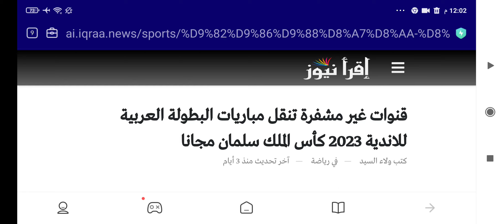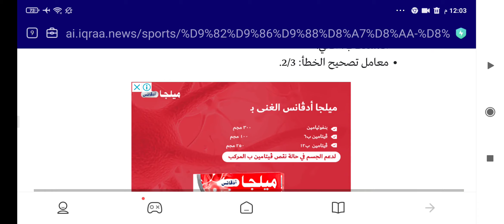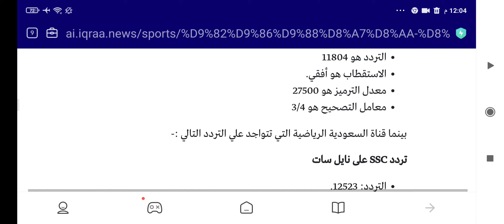قنوات غير مشفره تنقل البطوله العربيه للأنديه2023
يوميات_شاديه_العموري قنوات_غير_مسفره_تنقل_البطوله_العربيه_2023 قنوات غير مشفره تنقل البطوله العربيه للانديه2023